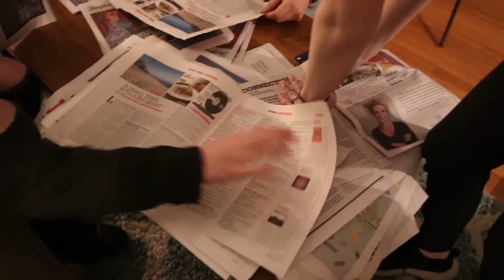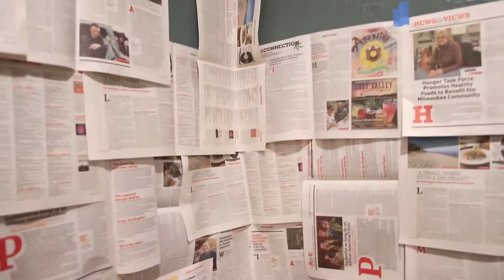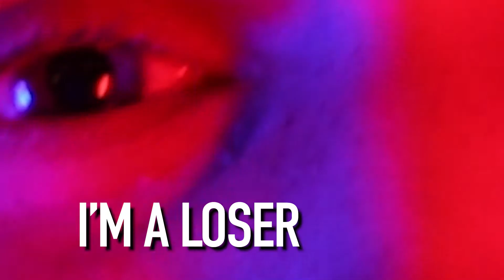Kojis' life Episode 5 // Newspapers won't tell lies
Went to Brock's house and had a fun time doing a photo shoot. Seriously can't wait to do that again! go follow all these friends down below!

Instagrams
Ken Kojis
Music I used duh...